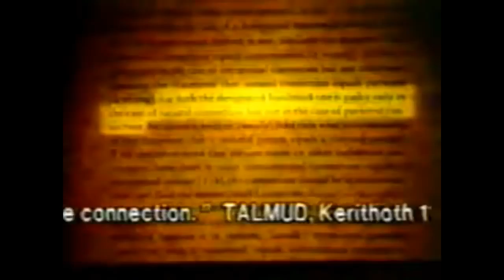Kay Griggs On Monica Lewinsky and how the CIA use Honeypots to manipulate politics